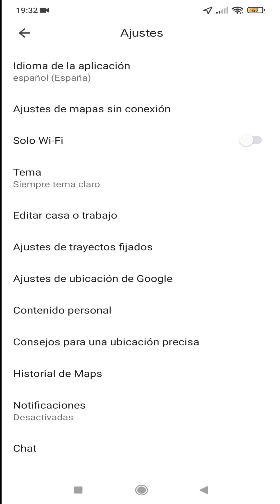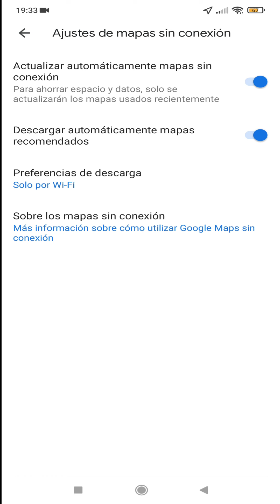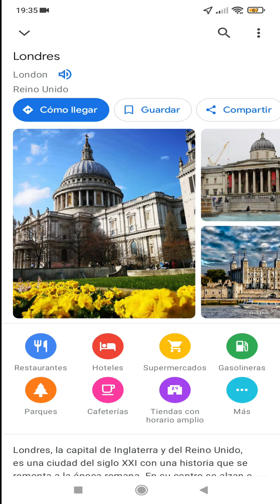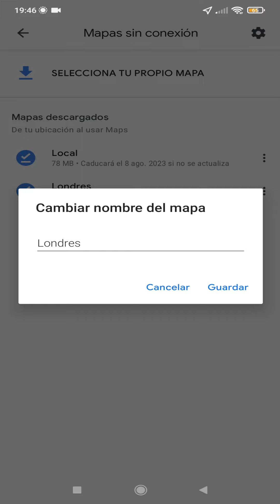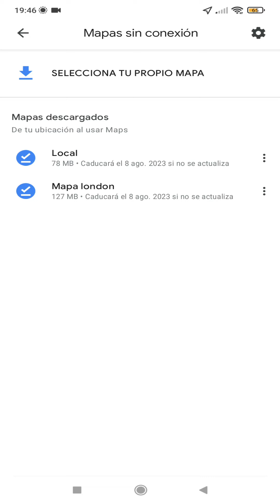APLICACIONES DE GOOGLE: UTILIZAR GOOGLE MAPS SIN CONEXIÓN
En este vídeo os explicamos cómo utilizar la aplicación Google Maps incluso cuando no dispongamos de datos o de una conexión a Internet.